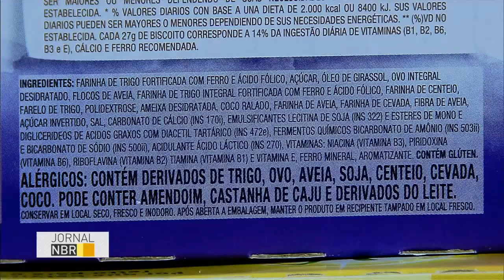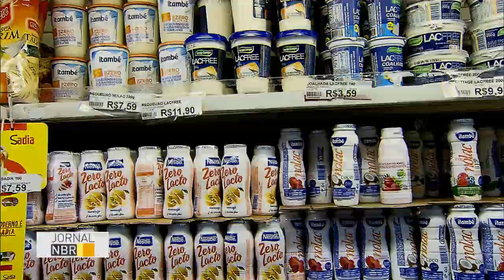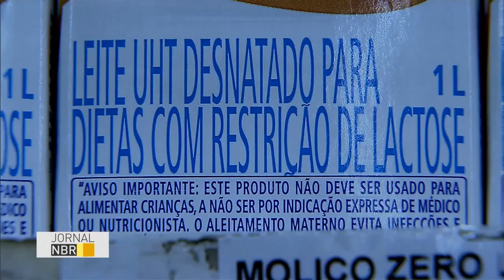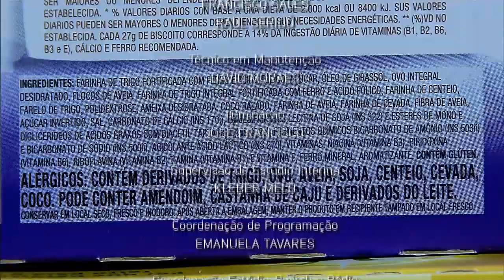Jornal NBR Semana - 9 de julho